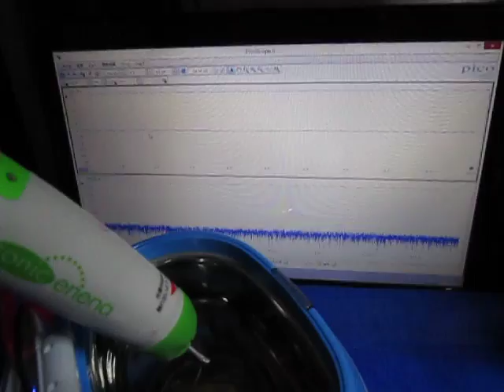超音波‹測定・解析›システム（超音波テスター） Supersonic wave system